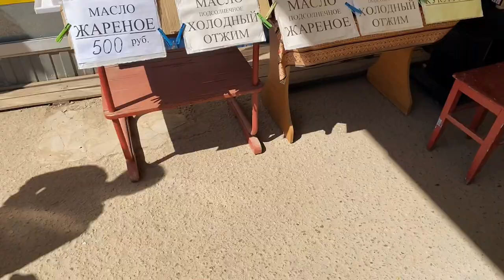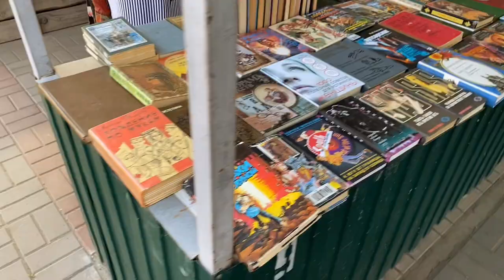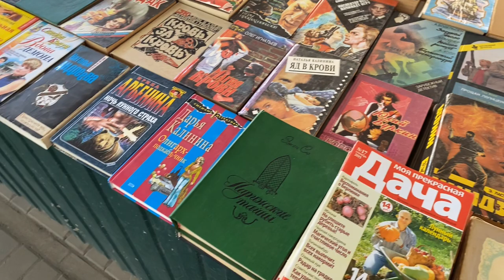grocery shopping in the South of Russia | Russian farmer’s market prices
Yo guyz, it’s me Kseniya! In today’s Russian vlog I’m gonna take you in a Russian food market, in Tikhoretsk. You’ll see all the prices in Russian market, especially in Russian farmer’s market.
I know that grocery shopping in Russia is kinda interesting thing, so here you go.
Grocery shopping in the South of Russia is very different from grocery shopping in Moscow. Prices and range of products are the main differences.
In Tikhoretsk central market is the main place for shopping. So let’s see what so-called life in Russia looks like here!

If you feel like supporting my channel:
BTC: bc1qnlslexgkmxz2uc3p0h6lg2df5xgpa7dwdg6cfm
ETH: 0xEBE4c32cfeaFc2bDdb90ed6dE03b042090d5863e
BNB: 0xEBE4c32cfeaFc2bDdb90ed6dE03b042090d5863e